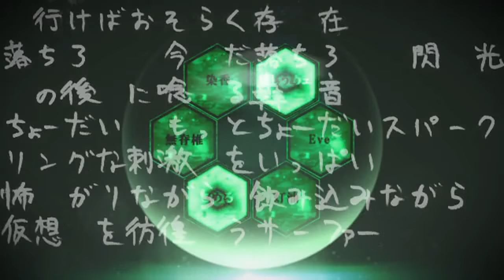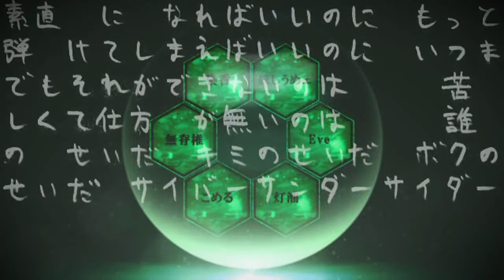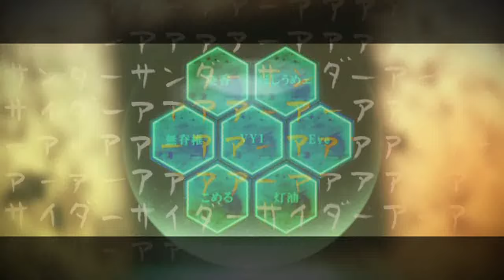【合唱】サイバーサンダーサイダー / Cyber Thunder Cider- Nico Nico Chorus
Created by jonjonjon (mylist/11434405)